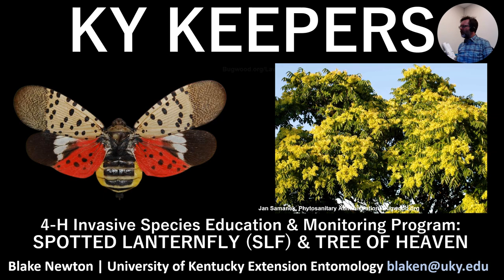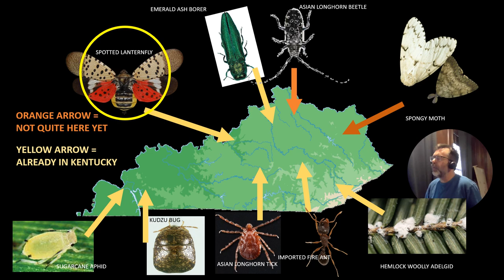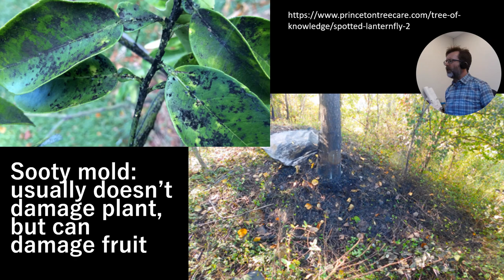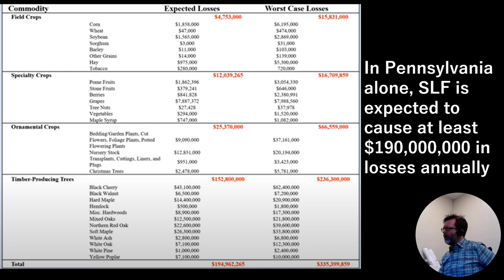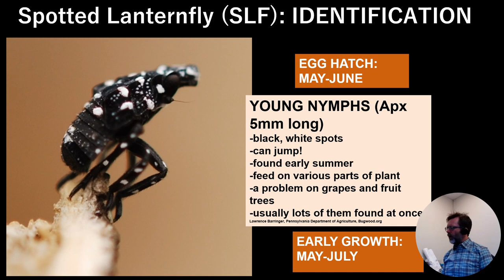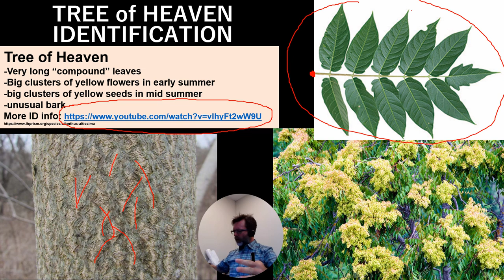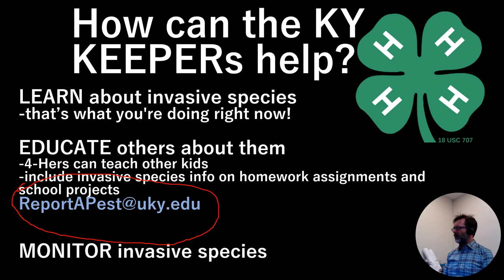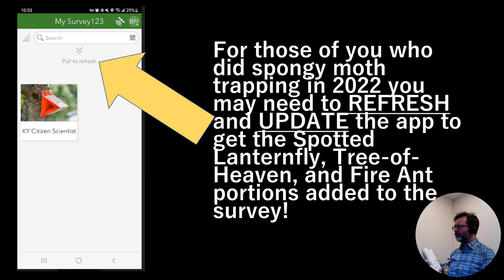4-H KY KEEPERS: Spotted Lanternfly